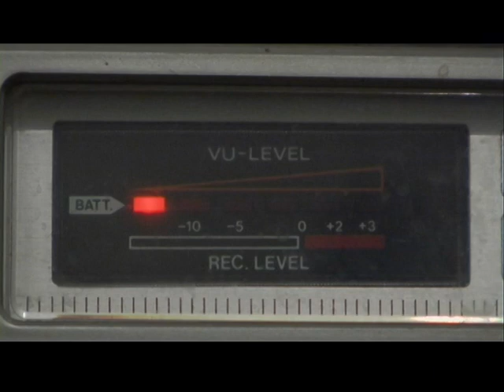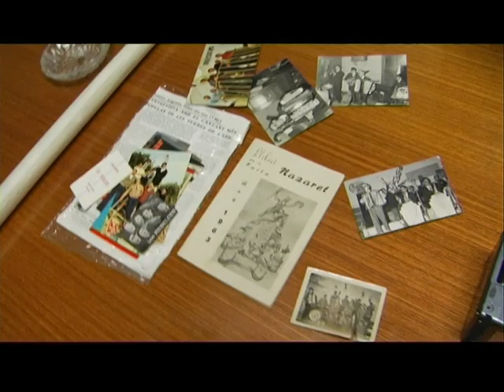JUANITO ARAGONÉS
Docuretrat dirigit per Josep Juan i realitzat per Ariadna Costa.